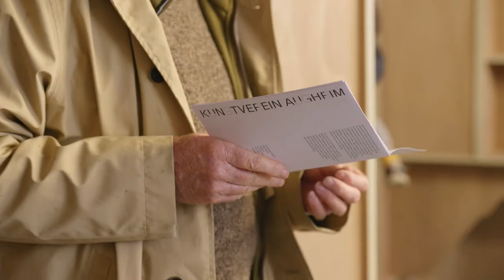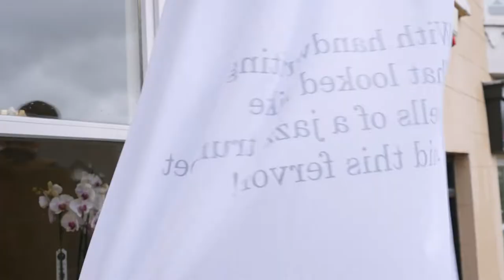Launch of Kunstverein Aughrim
Official Opening
9 October 2022
Aughrim, Co Wicklow, Ireland
Documentation by Barry Lynch

Founded by Kate Strain, Kunstverein Aughrim is a curatorial production office for contemporary art projects, located on the ground floor of a townhouse in the village of Aughrim, County Wicklow. It is Ireland's first art initiative based on the European model of a kunstverein (from the German word kunst meaning ‘art’ and verein meaning ‘club’ or ‘association’) and is part of the franchise established by Kunstverein in Amsterdam, with sisters in Milan, New York and Toronto.

'Granite Leap', the inaugural commission by artist collective Forerunner, was unveiled within a live public programme of new projects and performances including 'MAGPIE' by Isadora Epstein at the Forresters’ Hall, new photography by Rich Gilligan at the Stonecutter Café, a collaborative text banner drop by Yurika Higashikawa opposite the Monument and an exhibition of Aughrim’s Intangible Heritage by The 1798 Club at the Pavilion.

Activities including pottery and wood-turning demonstrations by Christien van Bussel, ironcraft and forge techniques by Damien Hogan, and traditional music by Col Ceathrar kept everyone occupied and cosy. Nourishment was provided in the form of Italian Wedding Soup made by Frank Abruzzese and Rosie O'Gorman from Cow House Studios, and served alongside Orto sourdough at The Stonecutter Cafe. A locally foraged ditch spritz was concocted by artist Fiona Hallinan, and a sea of tea and biscuits by Aughrim Active Retirement Group swept over the village, on an otherwise rainy Sunday, between 12 noon and 4pm.

The overall mission of Kunstverein Aughrim is to develop curatorial collaborations with artists to support the artistic process of creating new work, and to bring audiences as close to the creative process as possible. Designed to bridge the gap between artistic practice and public presentation in contemporary visual art in Ireland, Kunstverein Aughrim acts as a commissioning, development and production agency for new artistic productions, supporting, mentoring, promoting and representing the artists with whom it works, seeking to develop opportunities for patronage, collaboration and engagement from an early phase of the creative process, through to the presentation stage. At the core of Kunstverein Aughrim’s ideology is a commitment to performativity, a belief in the necessity of art, and a desire to create the potential for extraordinary encounters with artistic practice.

Kunstverein Aughrim is supported by The Arts Council of Ireland and Wicklow County Council.